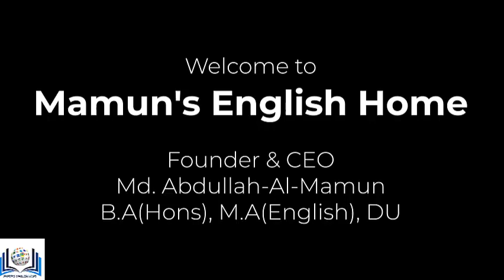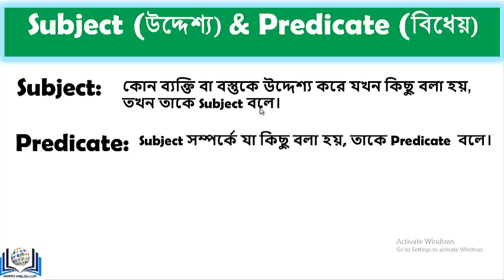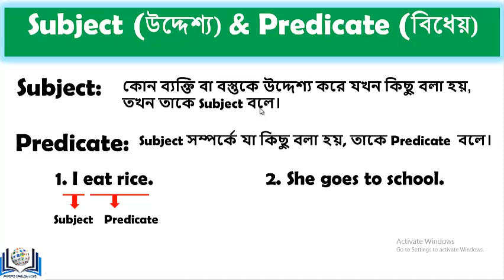Subject and Predicate।। উদ্দেশ্য এবং বিধেয়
This video focuses on the discussion of subject and predicate. Usually a subject is used in the beginning of a sentence. The range of predicate is from verb to the end of the sentence.